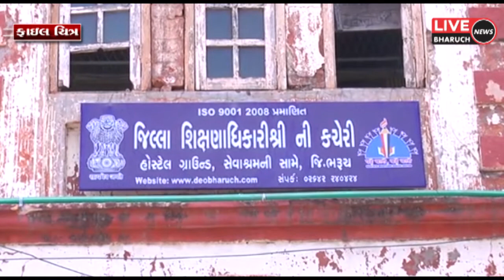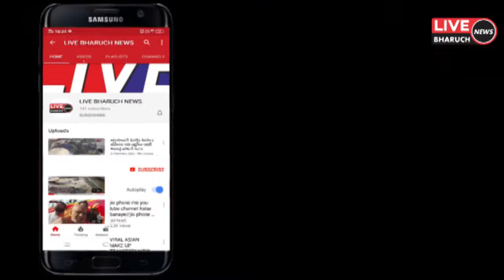ભરૂચ જિલ્લા રમત ગમત સંચાલિત વંસતોત્સવ વિષય પર ચિત્ર સ્પર્ધા યોજાશે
LIVE BHARUCH NEWS 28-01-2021/ભરૂચ જિલ્લા રમત ગમત સંચાલિત વંસતોત્સવ વિષય પર ચિત્ર સ્પર્ધા યોજાશે